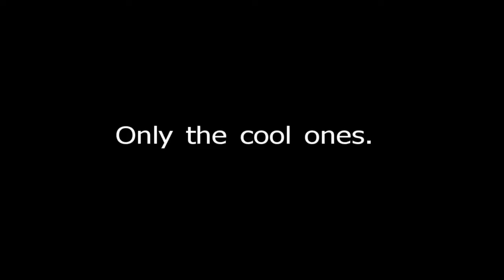Great Mothers Day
I bet your mom can't do this.